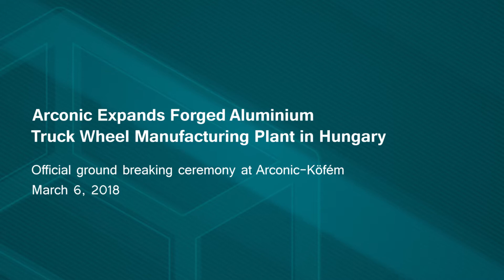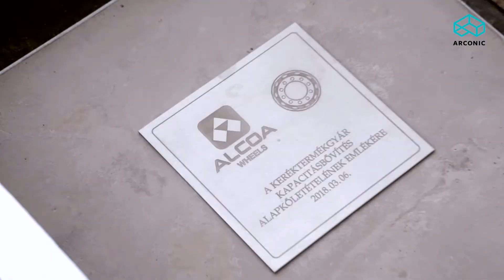Arconic expands forged aluminium truck wheel manufacturing plant in Hungary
Official ground breaking ceremony at Arconic-Köfém, March 6, 2018.
Arconic-Köfém has been going strong for 77 years, Arconic has been in Hungary since 1993. Home of Arconic Wheel and Transportation Products since 1996. Official first stone laying of new USD 13 million wheel facility enabling Arconic Wheel and Transportation Products to double capacity over time.